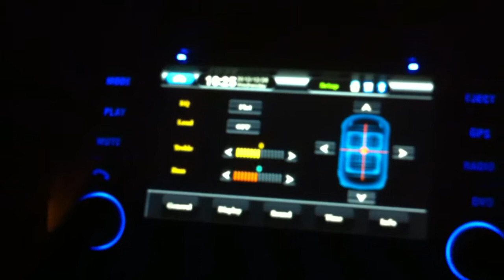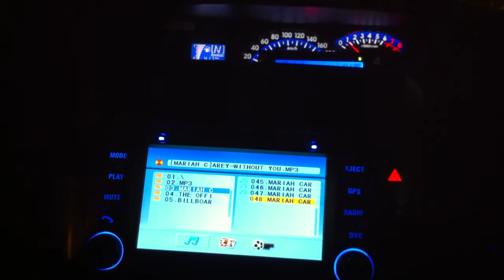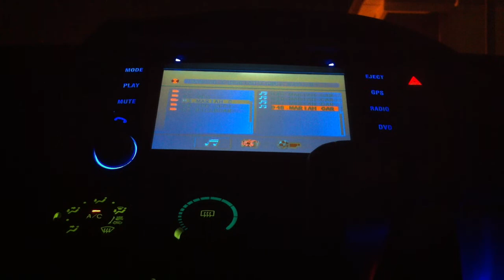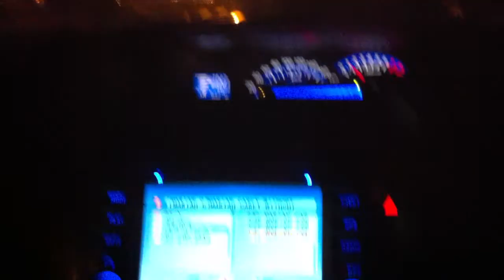Car audio test - Without You - EDGE 200hous + HU303 100 hours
Original Perodua Alza OEM speaker. No amp no woofer. With EDGE car VS entry level run in about 200 hours, and HUVS 303 run in about 100 hours. Recorded by IPhone4. 入门版煲了差不多200 小时、HUVS 303 煲了差不多100 小时。